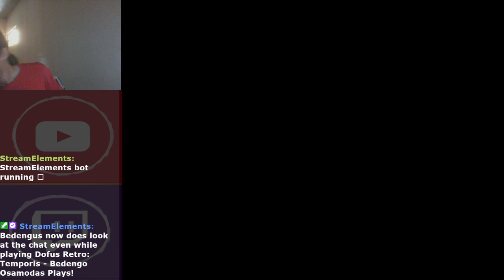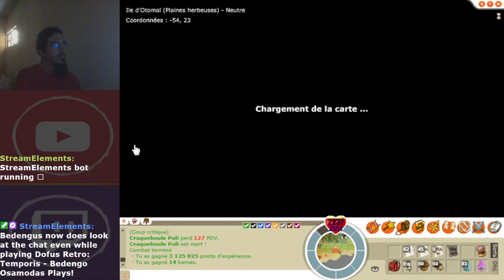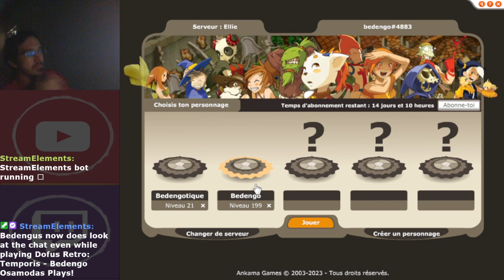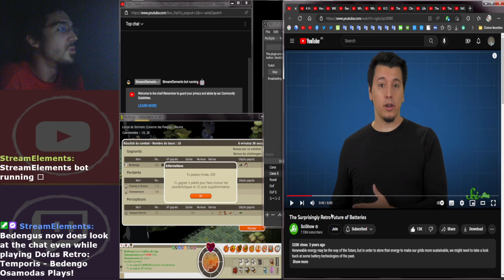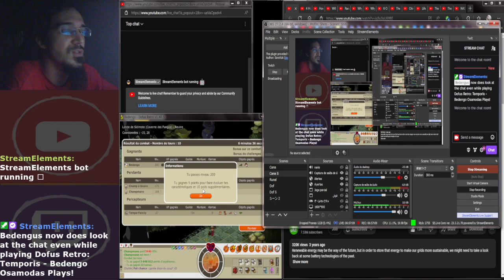Dofus Retro - Temporis Ellie Osa - XVI - 199 87-100%